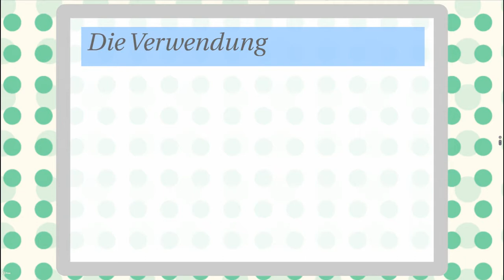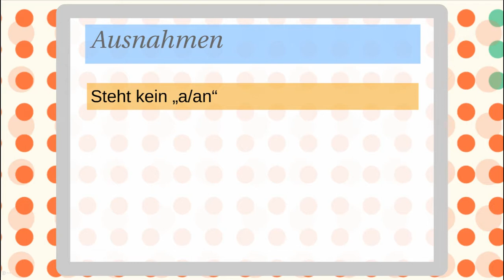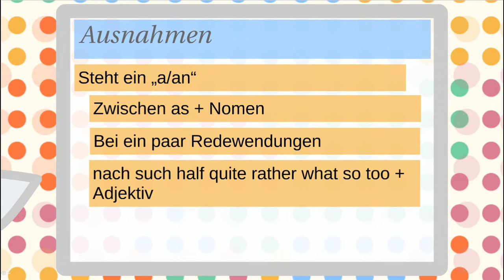♣ Indefinite Article auf Deutsch erklärt (Unbestimmte Artikel Englisch)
Diese Folge handelt von Indefinite Article oder zu Deutsch den unbestimmten Artikeln im Englischen. Dabei werde ich auf folgende Punkte eingehen:

  -  Eine Definition
  -  Verwendung
  -  Beispiele
  -  Was du beachten musst
  -  Ausnahmen
  -  weitere Beispiele

Letztendlich bin ich überzeugt, dass Du mit ein wenig Übung und Leidenschaft, eine sehr gute Arbeit schreiben wirst.

Du benötigst Hilfe im Bereich der englischen Grammatik?

★★ Vielen Danke für Zusehen ★★